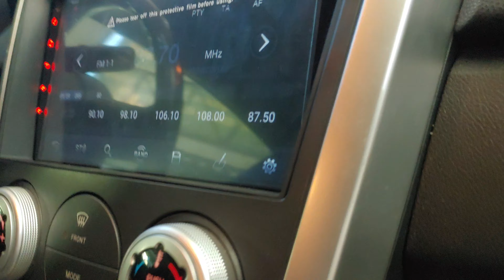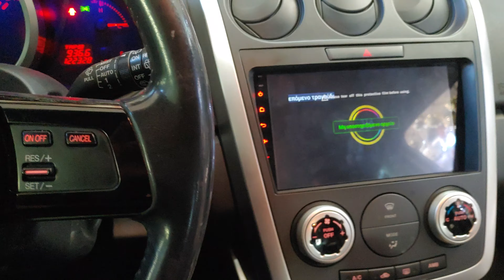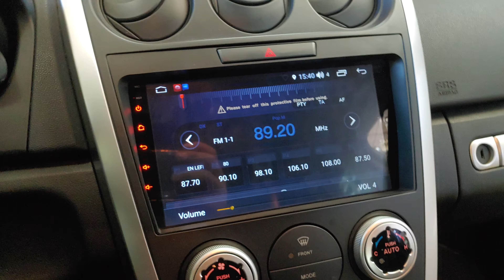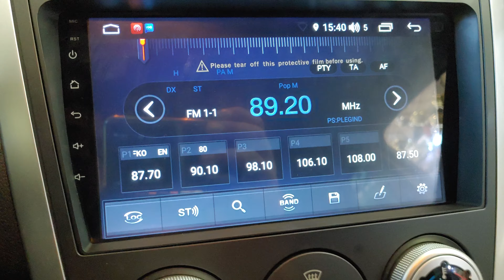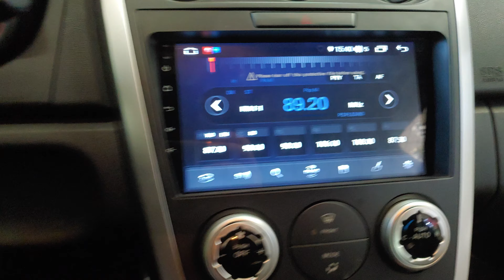Mazda Cx 7 οθονη Android 9 pie 8 core 4 g Ram by dousissound